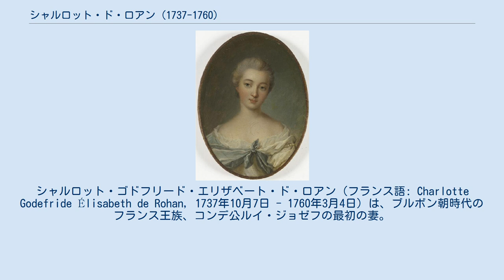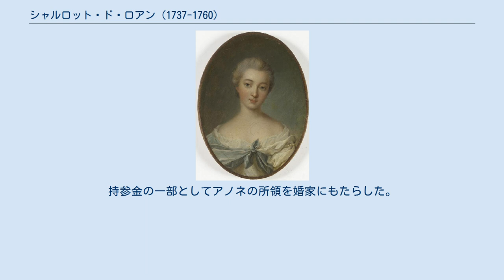シャルロット・ド・ロアン (1737-1760)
シャルロット・ゴドフリード・エリザベート・ド・ロアン（フランス語: Charlotte Godefride Élisabeth de Rohan, 1737年10月7日 - 1760年3月4日）は、ブルボン朝時代のフランス王族、コンデ公ルイ・ジョゼフの最初の妻。
 スービーズ公シャルル・ド・ロアンとその最初の妻でブイヨン公エマニュエル・テオドーズの娘アンヌ＝マリー＝ルイーズの間の第1子・長女。
 1753年5月3日ヴェルサイユ宮殿にて血統親王（プランス・デュ・サン）の1人であるコンデ公ルイ・ジョゼフと結婚。
父スービーズ公は娘に2000万リーヴルもの巨額の持参金を用意した。
コンデ公妃シャルロットは洗練された女性で、貧者に憐れみ深かったとされる。
リュイヌ公爵によれば、彼女は長く患った後、1760年3月4日に22歳で世を去った。
葬儀は死の1週間後の3月11日に執り行われ、遺骸はフォーブール・サン＝ジャックのカルメル会修道院内に埋葬された。
 1739年母よりゴルド及びモンシャ（Moncha）の所領を相続。
1745年自身の権利としてギニャンの女子爵となった。
持参金の一部としてアノネの所領を婚家にもたらした。
異母妹のゲメネ公妃ヴィクトワール・ド・ロアンは王妃マリー・アントワネットの賭博仲間であり、王家のガヴァネスの要職を務めている。